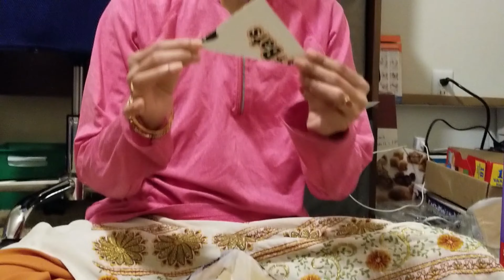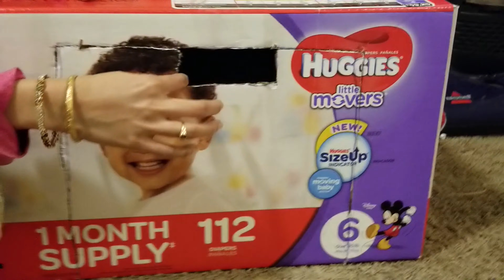Craft Ideas - Tamil - USA